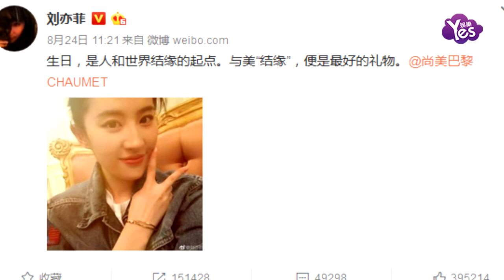【2年前】劉亦菲生日唐嫣等姐妹送祝福 齊發美照關係親昵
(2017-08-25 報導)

8月25日是天仙姐姐劉亦菲的生日，劉濤、唐嫣、舒暢都在凌晨送出了自己的祝福，三人還放出了劉亦菲的各種美照。